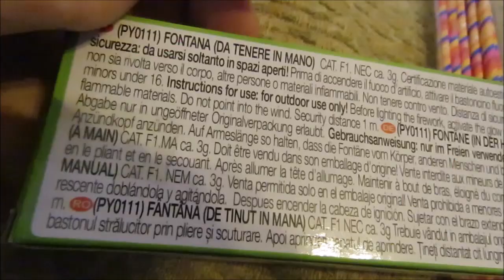Pyrogiochi Tesseract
Pyrogiochi Tesseract, Handfontänen mit Knicklicht.